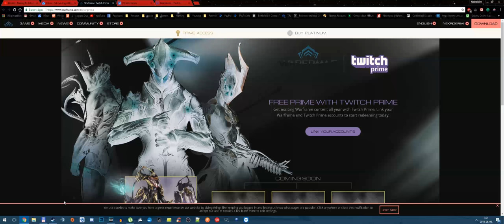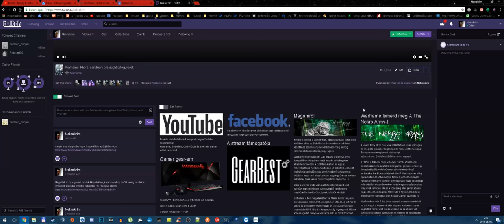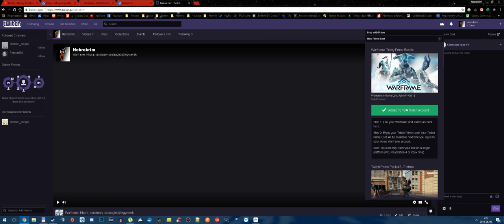Warframe: Szerezz Trinity primeot Twich Primeal